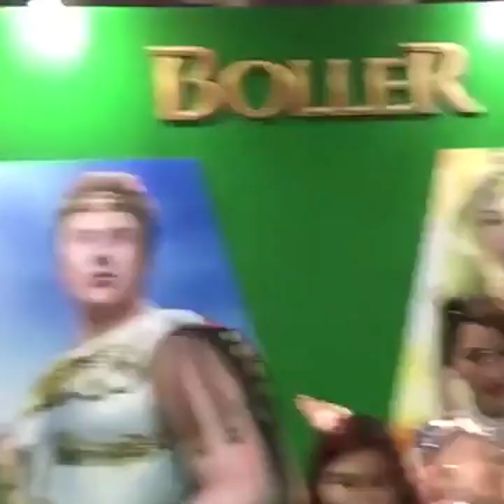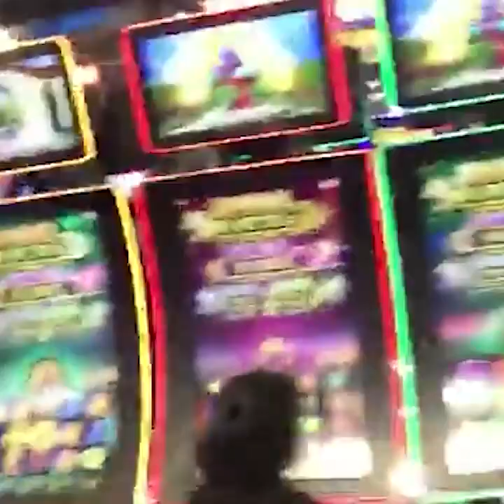Gorgeous Thai transgender event showgirl at event (English subtitle)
This video is about a Thai transgender event showgirl at event.